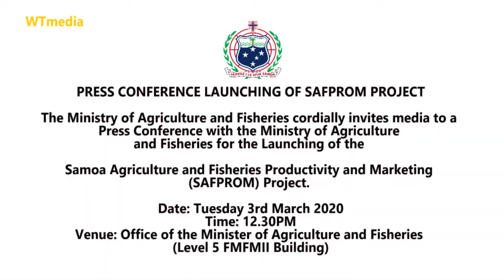Hon. Lopaoo Natanielu Mua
Minister of Agriculture and Fisheries - Press Conference SAFPROM Launch 3rd March 2020 (Samoan)